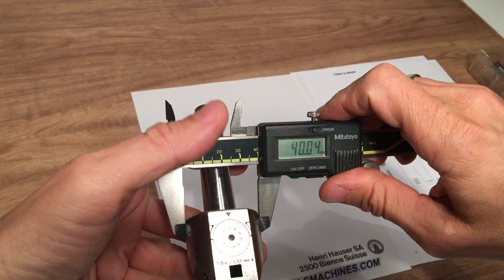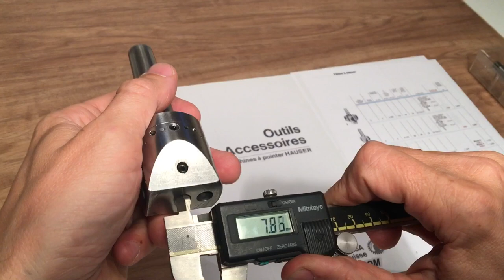Hauser Boring/Facing Head Type 2 with Morse Taper 2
For sale: A used Hauser Boring/Facing Head Type 2 with Morse Taper 2

Fits: Henri Hauser 2BA, 3BA, OP3

- 2 Morse Taper

- Capacity 5-75mm

- Head diameter ø40mm

- for ø8mm boring bar

- Hauser order number 1421.2

Weight 0,44Kg